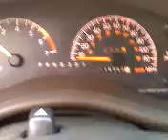2000 Grand Prix GT supercharged chirpin 2nd gear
My 2000 grand prix GT, ported and polished M90 (didnt have the M112 on it for this vid), 1.9 rockers, 2.8 pulley, pacesetter headers, 3" exhaust, LS1 throttle body, 85mm MAF sensor, etc etc etc.

Chirpin 2nd gear! (I eased into the throttle through first gear to avoid just spinning the whole time.